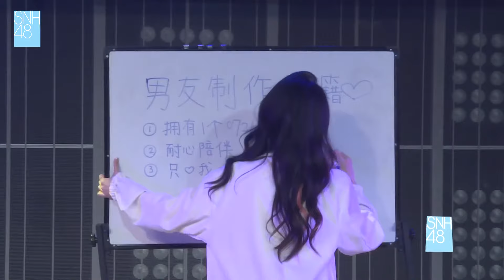【SNH48】TEAM X《MONSTER》/《男友制作秘籍》/《BATTLE CRY》/《STAR RIVER》/《宇宙最强UNIT》| 《开心一夏》特殊公演舞台